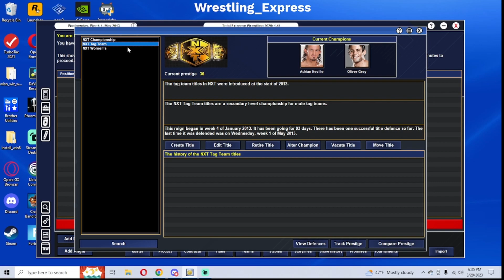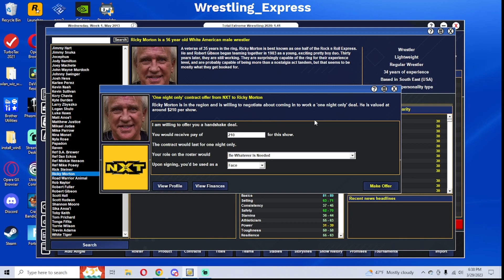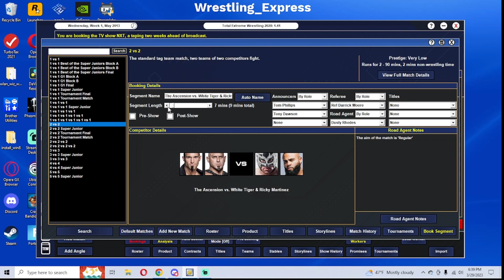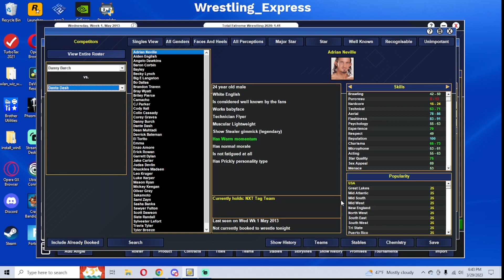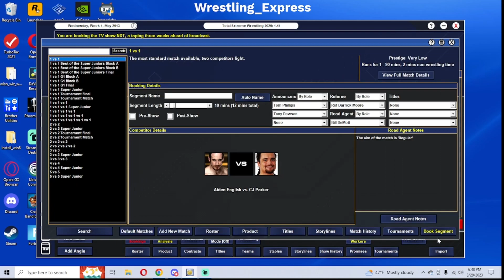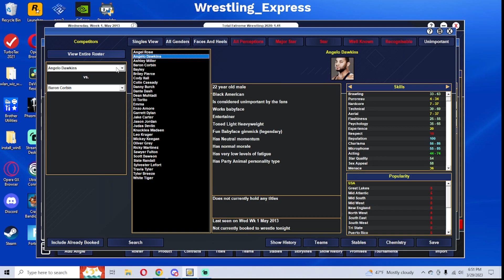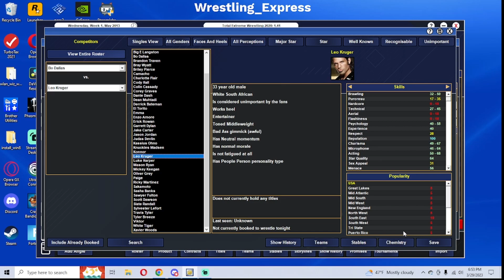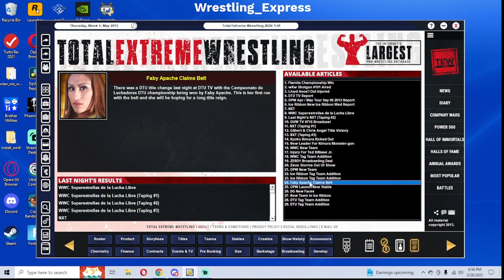Raising the Stars of Tomorrow Today | NXT 2013 Ep 2 | TEW 2020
Revisiting an old series and trying something old that is new again as it's been a few years since the last time I've done this series